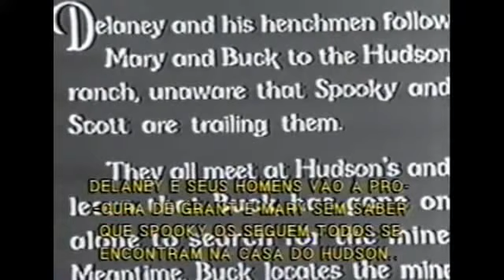O Cavaleiro fantasma 1936 serial cap.12 ouro em chamas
The Phantom Rider é um seriado estadunidense  de 1936, gênero  Western,   dirigido   por   Ray Taylor, em 15 capítulos, estrelado por Buck Jones, Marla Shelton, Diana Gibson, Harry Woods e Frank LaRue. O seriado foi produzido e distribuído pela Universal Pictures, e veiculou nos   cine-mas estaduniden-ses a partir de 6 de julho de 1936.